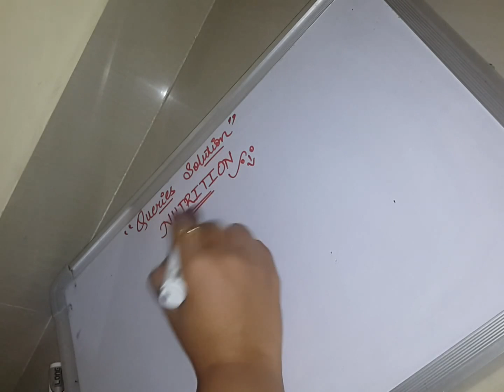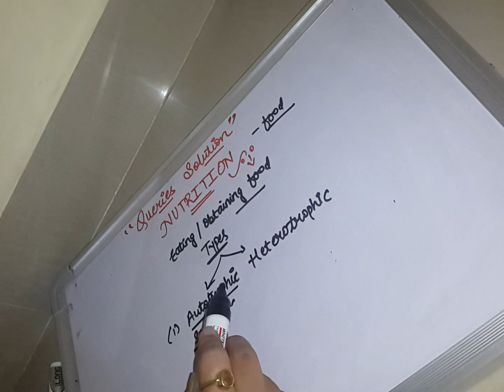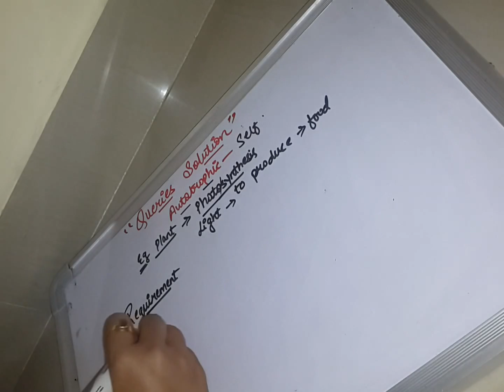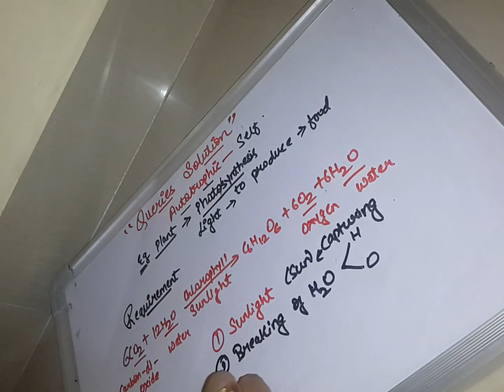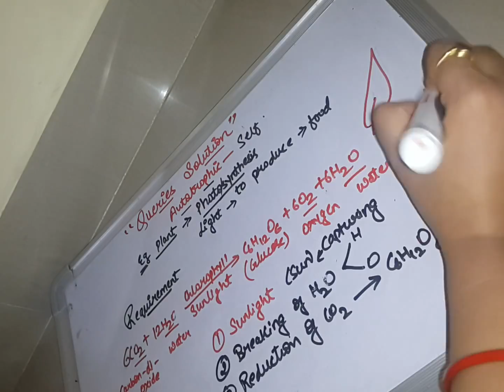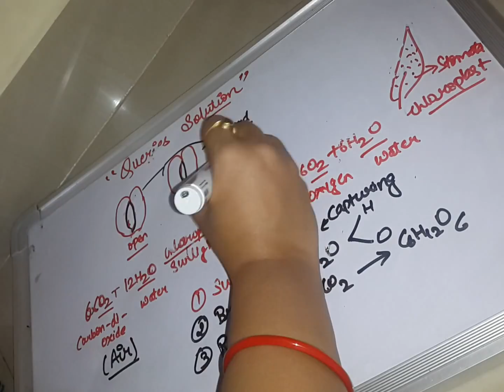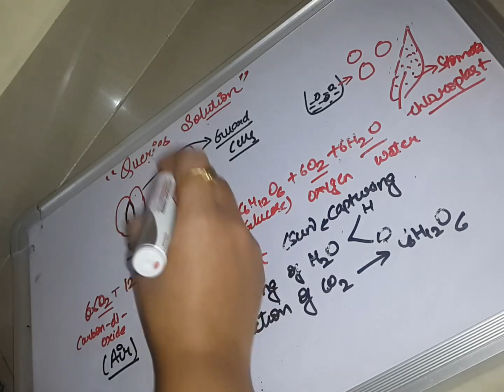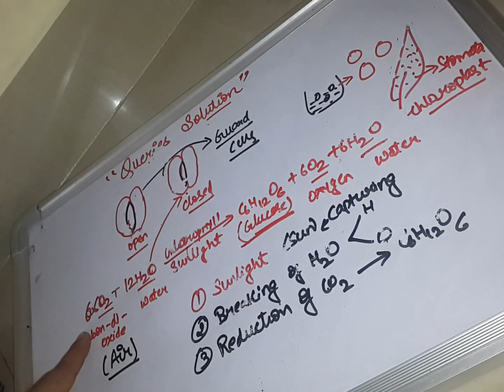Part 1.2-Nutrition and its types- Autotrophic nutrition- Photosynthesis in plants- Class 10- Biology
Other videos of chapter life processes-

The video explains the concepts of nutrition and its types namely- Autotrophic and Heterotrophic mode of nutrition.
In this video the autotrophic mode of nutrition is explained in detail followed with the explanation of the process of photosynthesis in detail.

Connect @-

Music Credit- Silent-Partner_-_Spring-In-My-Step